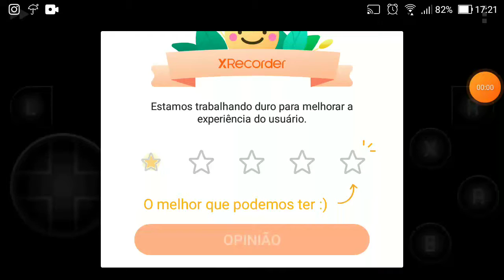875 # quebrando tijolos